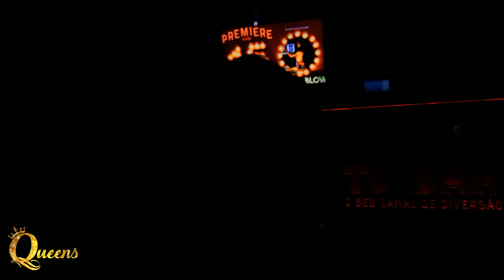Garona Blow - Problema (Queens O Concurso 17/06/18)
Garona Blow é uma das Queens participantes da nossa SEASON15, uma temporada com Queens iniciantes de verdade!
No domingo do dia 17/06/18 tivemos a PREMIER avaliatória da 15ª temporada do nosso concurso, onde todas as Queens dessa temporada fizeram performances com o tema LIVRE!

Festa Queens O Concurso, todos os domingos, no TV Bar (Copacabana - RJ).